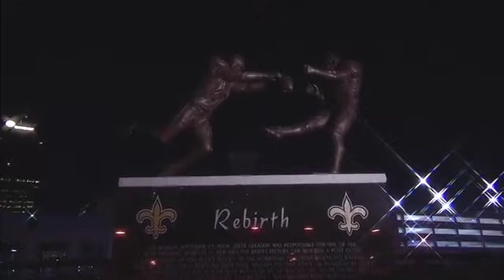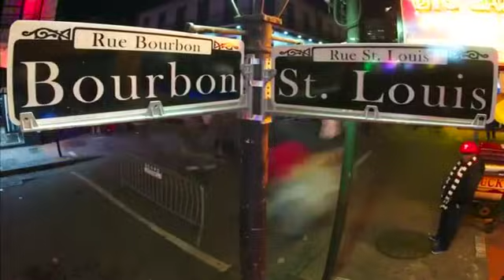2014 Week 8 - Packers @ Saints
The Packers arrive in New Orleans on a 4-game winning streak and tops in their division.  The Saints  are undefeated at home for the season, but their 2 home wins are their only wins, as they sit at 2-4.